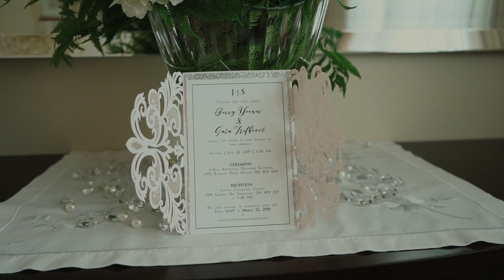Jessy + Sasa - Infinity Convention Centre - June 22, 2019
Ottawa Wedding Photographer & Videographer - CESOIR studios